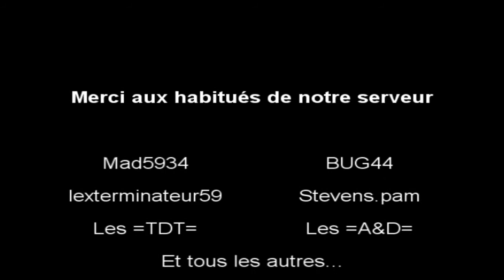Battlefield 2: Just For Fun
Vidéo de la team tekoma =TKM=, Pas de grosse séries de frags, les frags peuvent être faits par n'importe lequel d'entre nous, juste une vidéo pour le fun.

Aucune scène n'a était accélères, au contraire certaines sont ralentis.

Merci a Maro pour m'avoir indiqué ou arrives mes TOW au niveau d'hôtel.